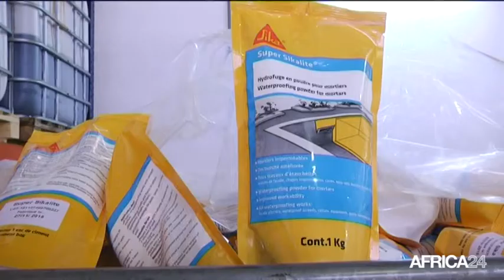Cameroun, LE GROUPE SIKA RENFORCE SA PRÉSENCE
Économie, Le groupe Sika entame la production du béton